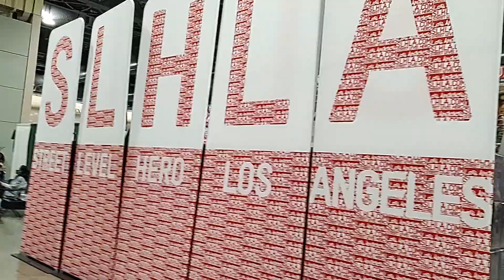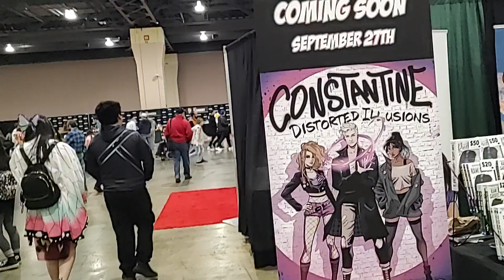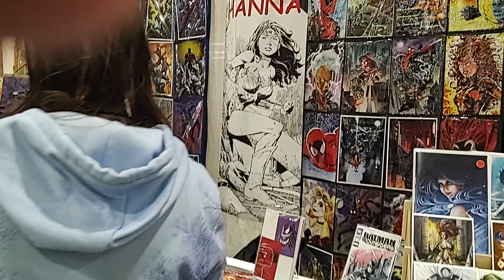Fan Expo Philadelphia 2022 Review Part 1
Video Review Fan Expo Philadelphia 2022 / Pennsylvania Convention Center / April 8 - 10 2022. Going all out for fans / attendees, artists, creators, celebrities, everyone there. Fan Expo easily exceeded website / press releases / my expectations! Not only the main (2 floor event): Friday / Saturday featured events after the main expo ended (Comic Drink N Draw / Dance After Party for examples).